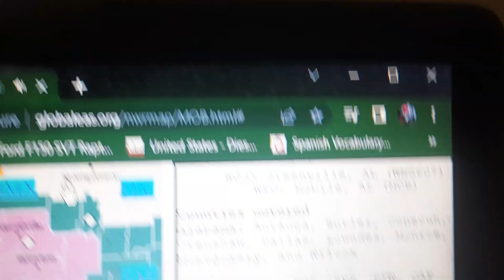Severe Thunderstorm Warning on WQZX